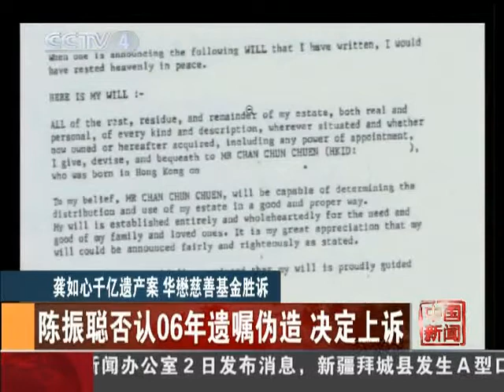龚如心千亿遗产案 华懋慈善基金胜诉 台海宽频 CCTV.com.mp4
感謝律師尊重死者
法官又指，於此案開審時曾提醒與訟雙方律師要尊重死者，避免觸及不尊敬死者之證供，法官昨在判詞特別感謝雙方律師高度的專業操守，法官又表明在昨日長達三百二十六頁的判詞中會集中剖析證據，不會侵害龔的私隱。

法官又指，陳振聰在聆訊時除將大量聲稱是龔送他的禮物呈堂外，亦將兩人的親密照片、錄音帶、錄影帶及龔所寫的筆記呈堂，陳供稱該些呈堂物品只是兩人的部分物品，大部分因龔涉及與家翁的官司而毀滅，事實上華懋一方亦接納該些物件反映陳與龔有親密關係。

由於法官昨認為剖析本案時龔、陳兩人的關係並非重點，故沒有對該些呈堂物品逐一點評。法官只表示看過陳呈堂的一隻錄影帶，陳供稱該影帶內容是與龔九三年在廟宇拜神時就兩人關係祈福，法官表示曾看過該影帶數次，仍不知是否如陳所指般，還是龔祈求丈夫王德輝回來。法官昨在判詞中亦曾提及華懋一方呈堂的證物，包括在華懋地盤風水洞挖出的大批「如心如意」玉石，陳聲稱刻上四字是龔如心意思，惟法官並不接納，反駁指玉石只是用作風水儀式。